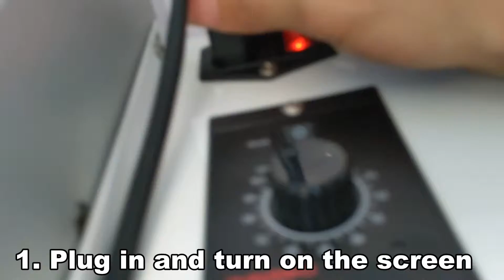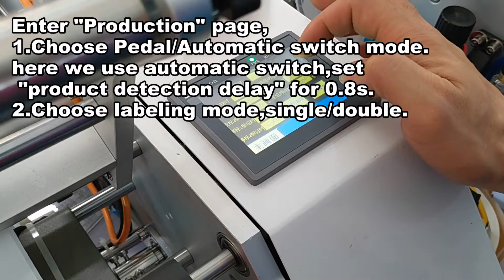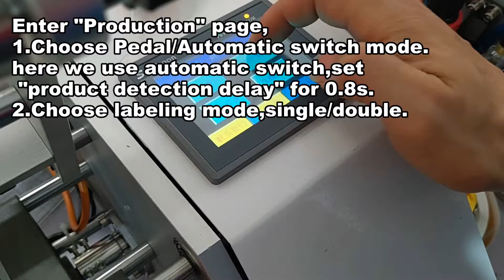FK603 Semi automatic round bottle labeling machine with date printer--turning on